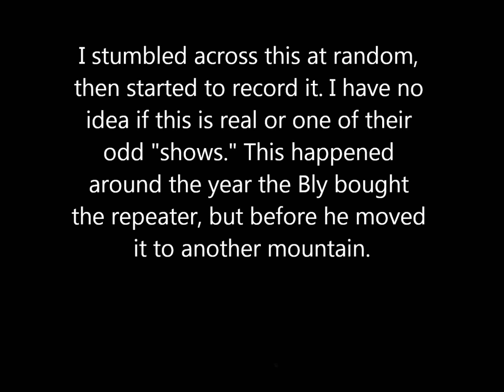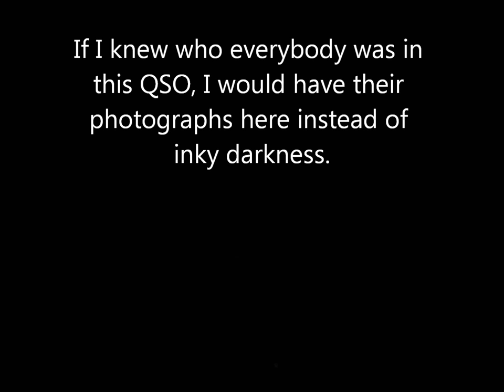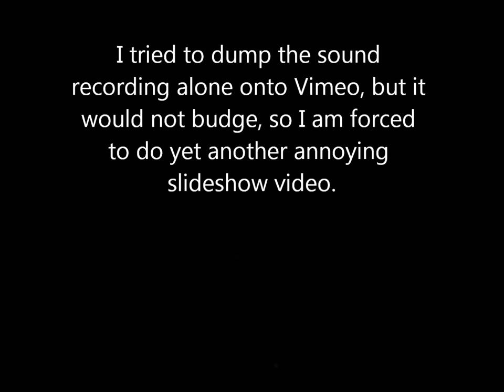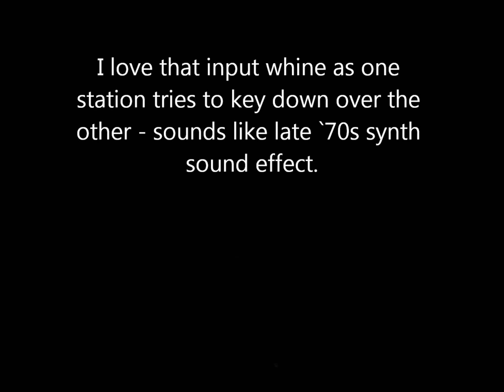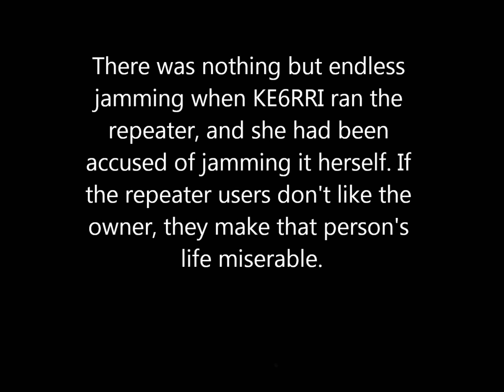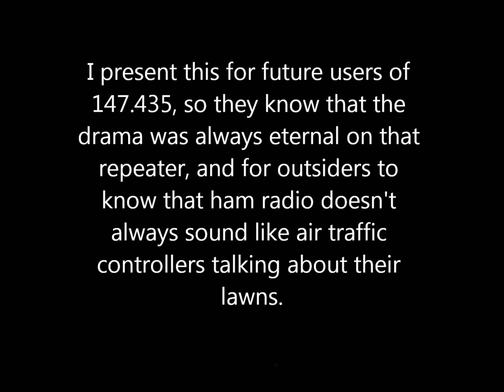K6MWT The Big One Roger Bly Lays Down the Law, 10 29 15, Midnight to 1AM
For the uninitiated, this is the infamous W6NUT 2 meter repeater in Los Angeles, which is run as a "free speech" machine, countering all the ancient rules of amateur radio. So they curse, don't use their callsigns except when somebody asks (because everybody knows each other by sound of voice), and run "shows" that are like a cross between crank calls and street performance art. Because of that, they have "squeakies" who cut in and talk in high-pitched voices, and jammers running sound clips. This has been going on with this repeater since the early 1980s; this was originally WA6TDD before it was repeatedly bought and sold for the last three decades. In the last six years it was KE6RRI, N6BHU, and now K6MWT, though the auto-keyer and voice said "W6NUT" under each owner.

This recording was made after Roger Bly (K6MWT) purchased the machine and before he changed the repeater location. I would like to hear from the participants to know if this was a "show" or actual drama.

I have years worth of recordings which I will be releasing over time.